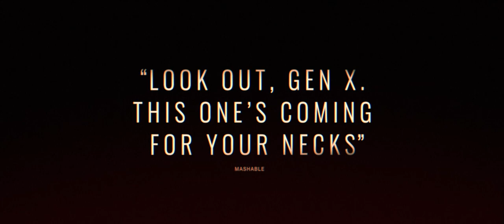Gone In The Night | OFFICIAL TRAILER | MOVIE TRAILER 2022